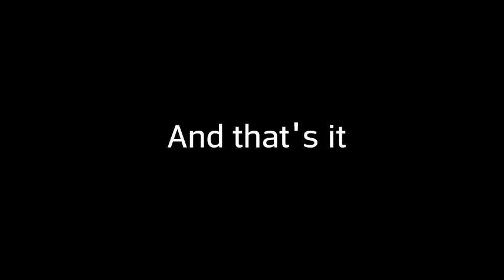Halloween Jokes (2018)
A very late video, there's only 3 instead of 5 jokes on this video
There will most likely not be a Christmas video, but if there is then thats good